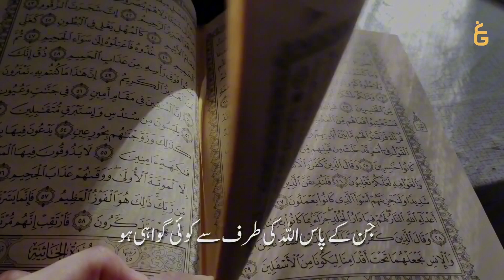Tazkeer bil Quran | Surah Al Baqarah Verses 140-141 | البیان | Javed Ghamidi | Shahnawaz Zaidi |GCIL